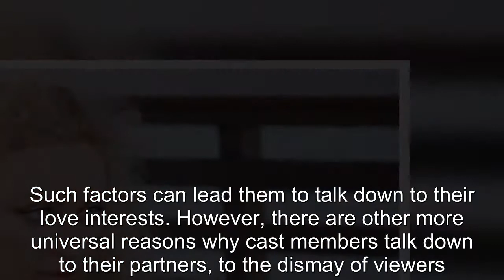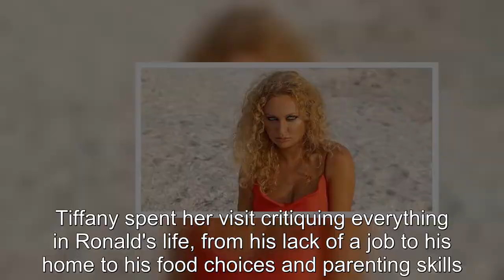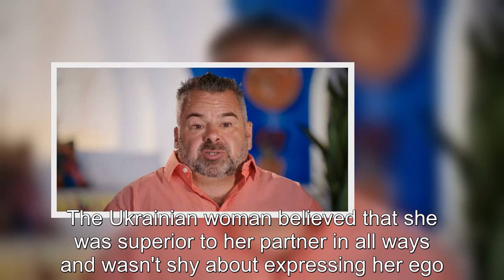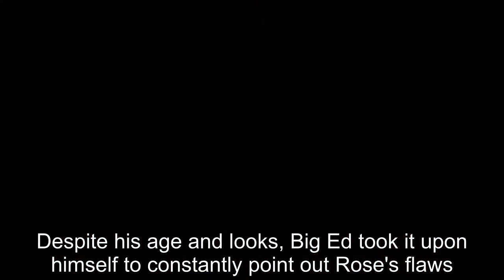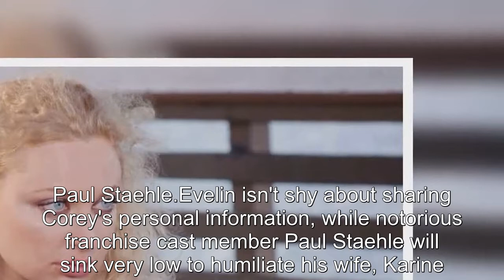90 Day Fiancé: Cast Members Accused Of Belittling Their Partners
90 Day Fiancé Cast Members Accused Of Belittling Their Partners.
90 Day Fiancé:
90 Day Fiance offers a unique look into the world of international dating and matrimony.